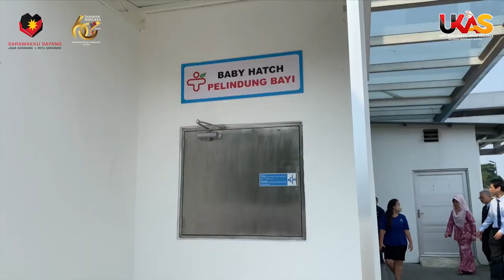BuletinUKAS IBAN EDISI NGALIH HARI | 5 OKTOBER 2023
1.WCIT/IDECS 2023 Ngempuru Orang Dagang, Raban Bepengelandik Inovasyen Dunya
2.MDEC Nyukung Pengawa Perintah Sarawak
3.‘Baby Hatch’ Inisiatif Nyaga Pengelantang, Pengelikun Anak Mit
4.Pekit Badminton Miri Datuk Bandar Adam Yii Diatur Kena 20-22 Oktober Tu
5.Macham Program Diatur Dikena Ngerami Hari Bukit Mas 2023
6.Woksyop Antara Agensi, Nyaup Delta Geopark Sarawak Bulih Status Global UNESCO